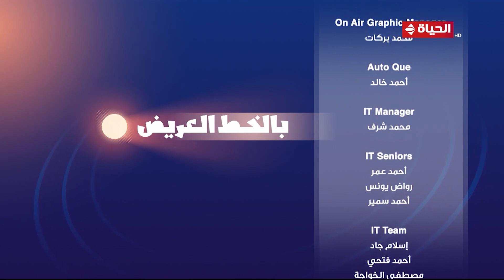بالخط العريض | إيمان أبو طالب | 16 سبتمبر 2022 - الحلقة كاملة